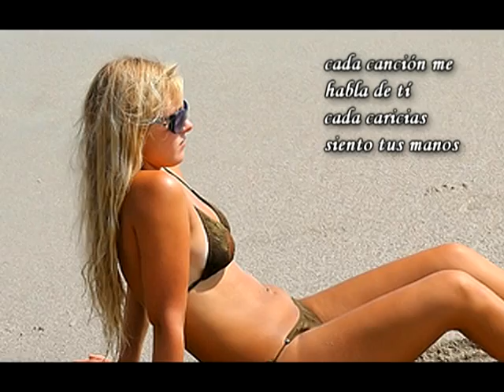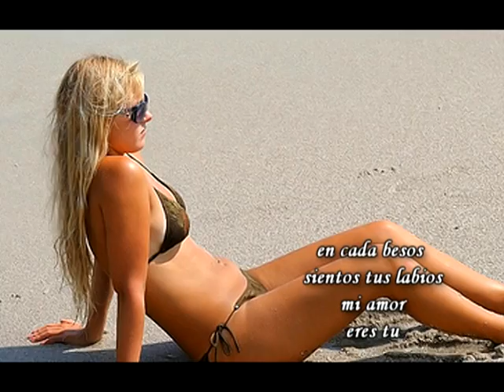Senda - Nuestro amor (subtitulada)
Este 17 de febrero del 2012 se presenta SENDA en concierto en plaza el sol de Ica, no falten.